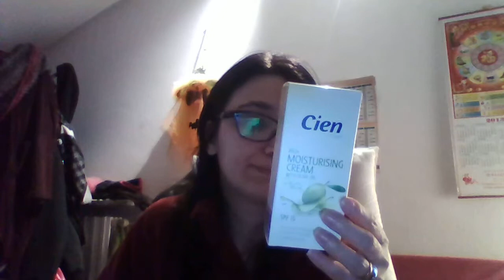Prodotti finiti, odi et amo + haul lidl